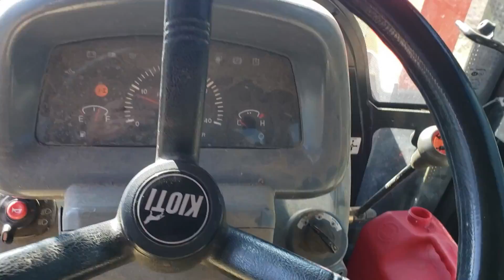The Other Poisonous Snake in Texas & Friends Helping Us Prepare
Today we have friends here helping out as we get some task done before we return to the Philippines. I come across a water moccasin poisonous snake. I wanted everyone to see it and know about them.  We cut trees that pose harm when spring storms hit while we are gone abroad.  Enjoy working with friends.